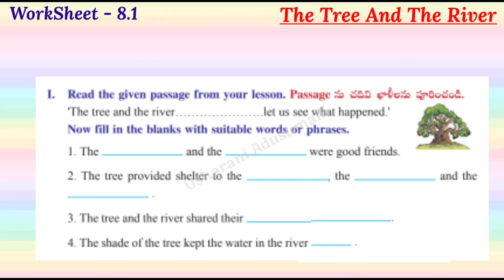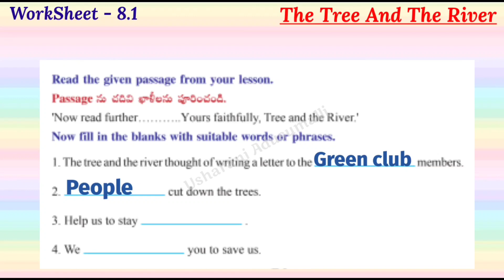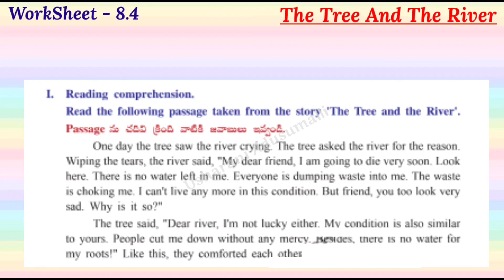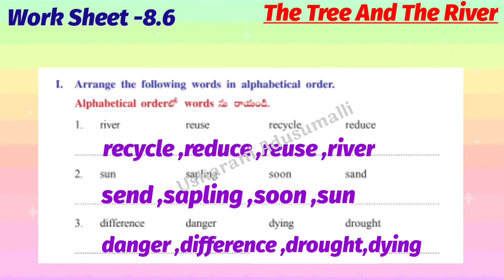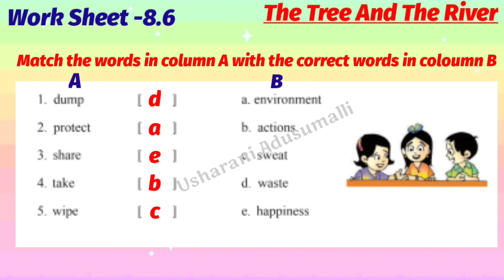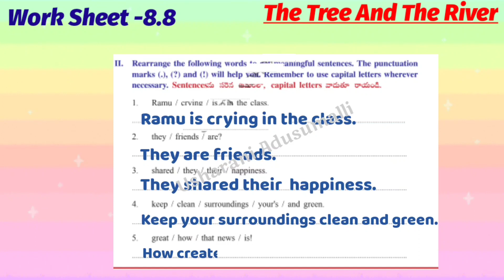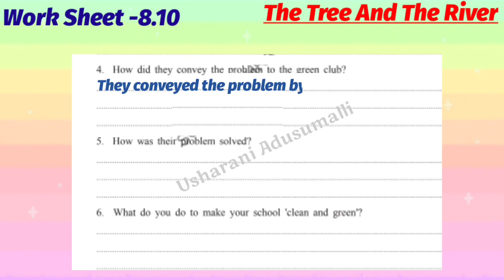The Tree And The River/Blossoms-4/ All WorkSheets in One Video/English/ WorkBook/Ap New Syllabus/4th